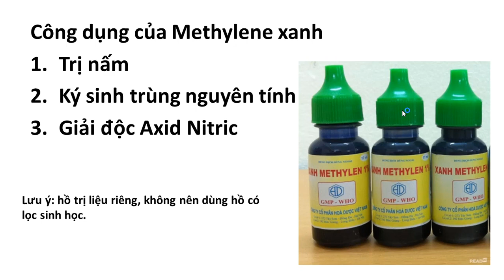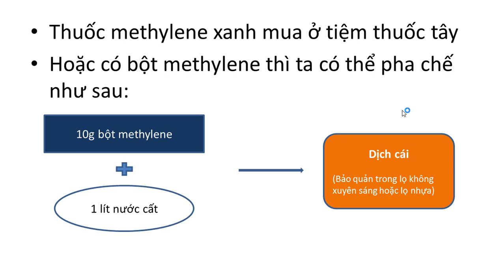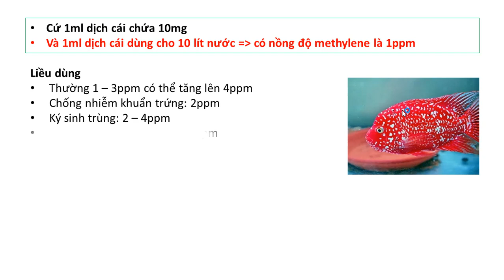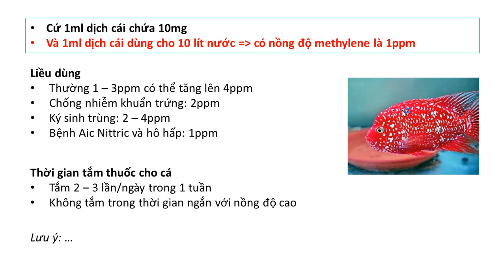Cách trị nấm và ký sinh trùng cho cá La Hán